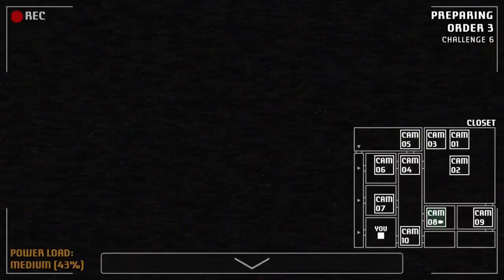Threadbear has a trick up his sleeve | A Bite at Freddy's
The title is based on Threadbear's ability on the Backstage camera.